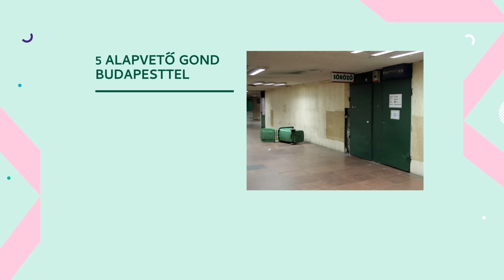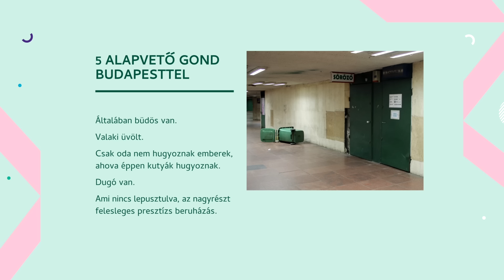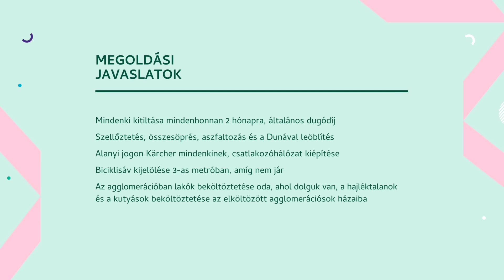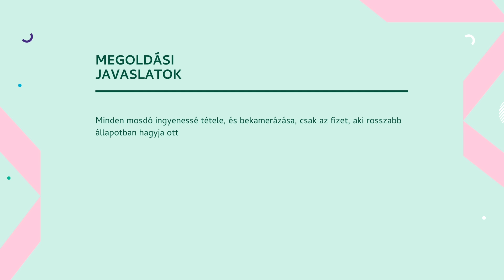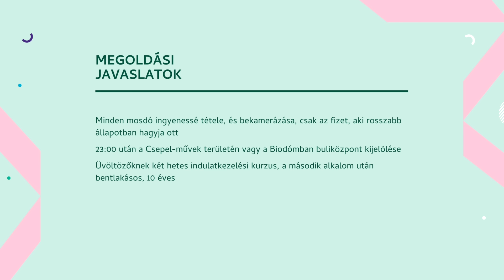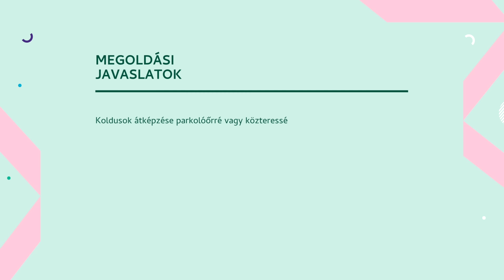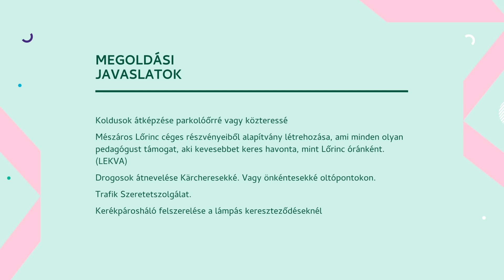Boldog szülinapot, Budapest! | Litkai Gergely | Mi a baj Budapesttel?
A Comedy Central, a Budapest Brand és a Dumaszínház összehívta Buda, Pest, a külső kerületek, illetve Magyarország válogatott humoristáit egy, a majdnem 150 éve egyesített fővárost ünneplő stand-up est keretében. Házigazdaként Litkai Gergely, fellépő vendégként többek között Ács Fruzsi, Csenki Attila, Fülöp Viktor, Lakatos László, Szobácsi Gergő, Szupkay Viktor és Tóth Edu voltak láthatóak.

Nézd a Comedy Centralt a tévében!

Telekom: 64
UPC: 25
Digi Kábel: 25
UPC Direct: 13
Digi Műhold: 22

Viacom International Media Networks ©